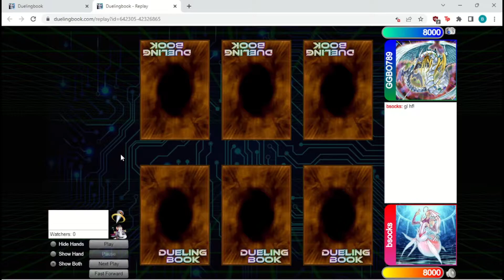Yugi-Kaiba Format: Soul Surprise!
A bit of a spicy surprise side deck for Soul, courtesy of Oreki.

Timestamps:
Introduction: 00:00
Deck Breakdown: 03:38
Duel 1: 09:19
Duel 2: 21:03
Duel 3: 34:40
Final Thoughts: 43:40